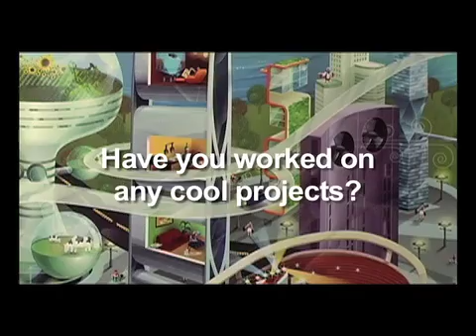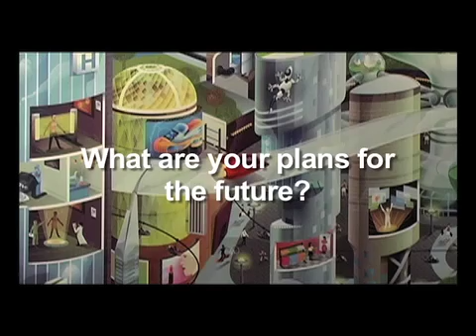eGFI Presents: Lonnie, Electrical & Computer Engineering Student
Meet Lonnie: Electrical and Computer Engineering Student and SMART scholar